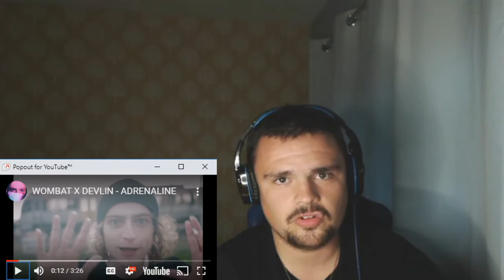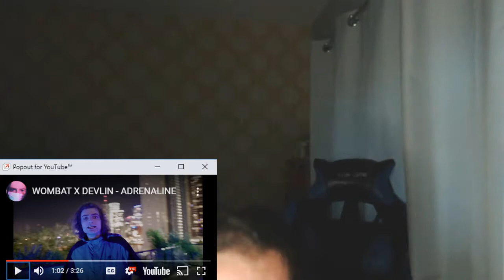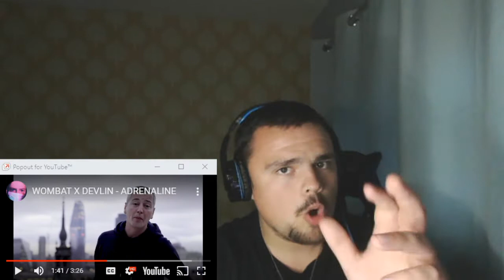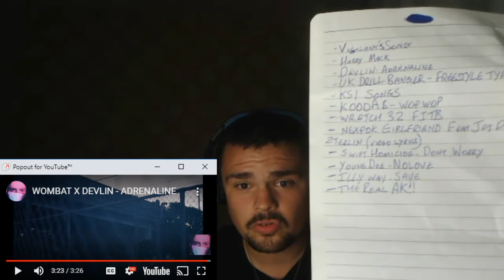WOMBAT X DEVLIN - ADRENALINE [DEVLIN STILL GOT IT!!] [MUSIC REACTION VIDEO]